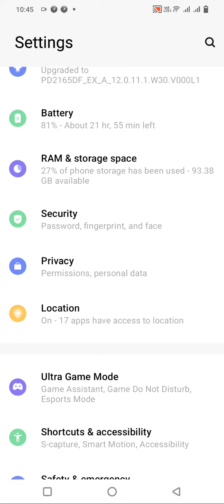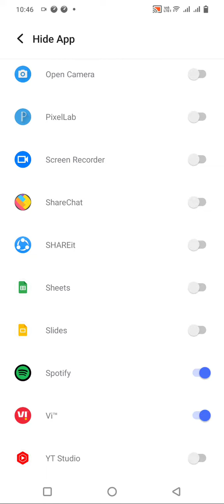Apps Hide In Iqoo Z6 Lite 5G, How To Hide App In Iqoo Z6 Lite 5G,Iqoo Z6 Lite 5G Mein Apps Hide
Apps Hide In Iqoo Z6 Lite 5G, How To Hide App In Iqoo Z6 Lite 5G,Iqoo Z6 Lite 5G Mein Apps Hide Kaise Karen,

Appshide#Iqoo Z6 Lite 5G